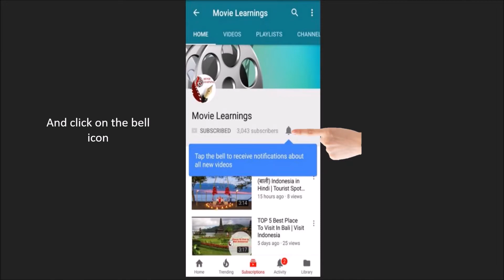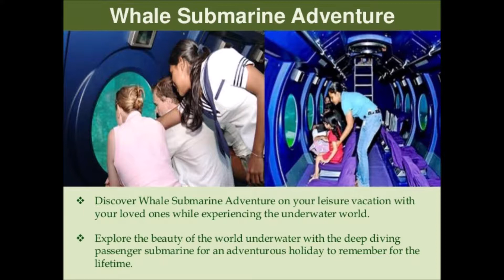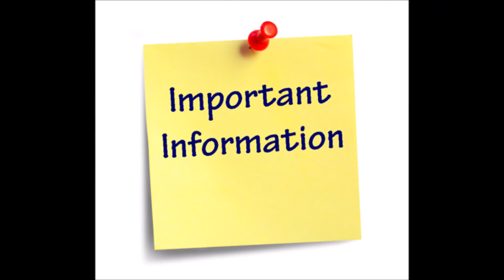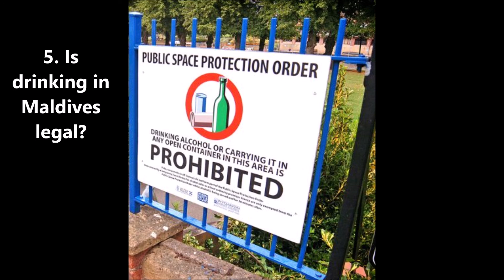Maldives,Places to visit in Maldives | Tourist Attraction in Maldives D13| South Asia Tourism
Plan an amazing trip to the Maldives! Watch video reviews and get the list of top tourist places, sightseeing, attractions, and things to do in the Maldives.
Introduction
1. Whale Submarine
2. COMO Cocoa Island
3. Biyadhoo Island
4.  Majeedhee Magu
Some Important Information’s
1.  What should you pack for the Maldives?
2.  Is visiting the Maldives very expensive?
3. How many days should I plan a Maldives trip?
4. Should I go to the Maldives for my honeymoon?

Maldives places to visit | Maldives local market | Most popular Tourist places in the Maldives